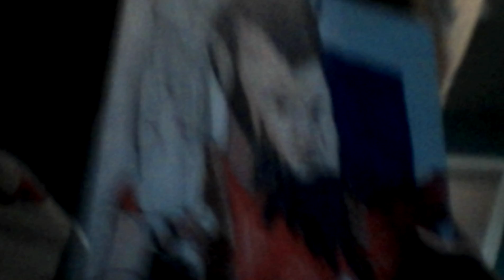Another drawing for nemesis slayer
The is for you bro